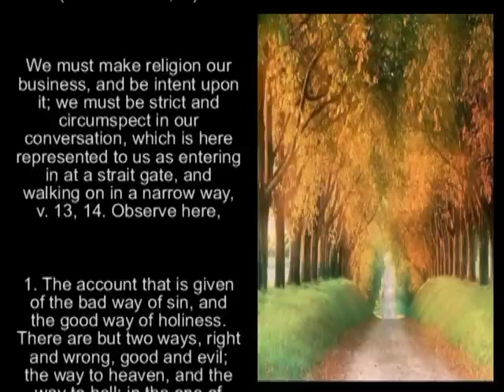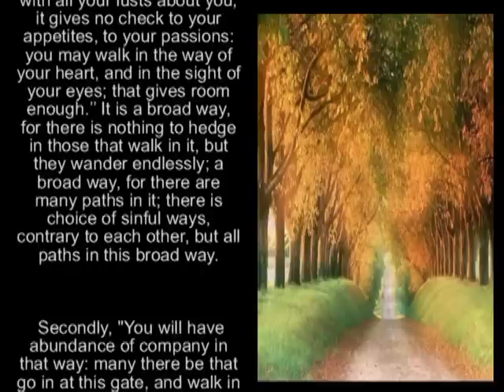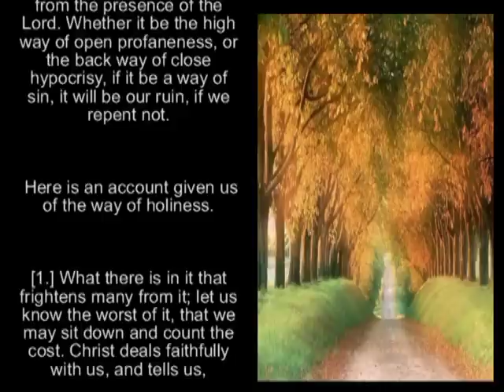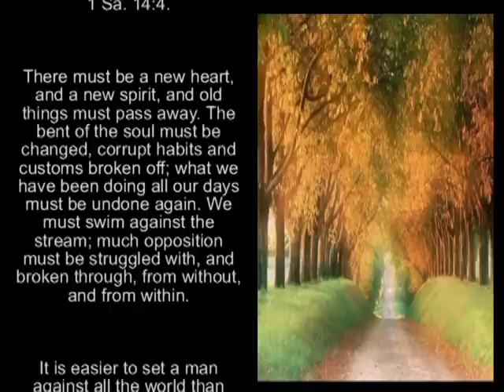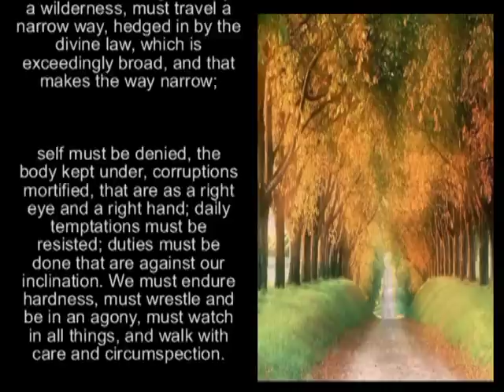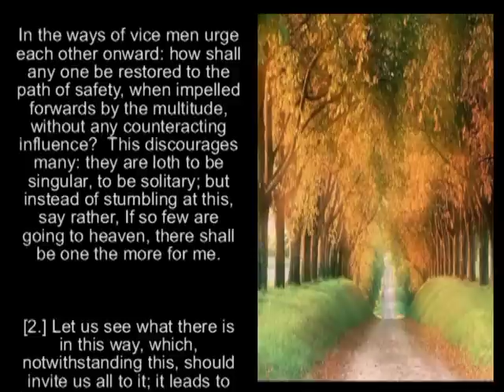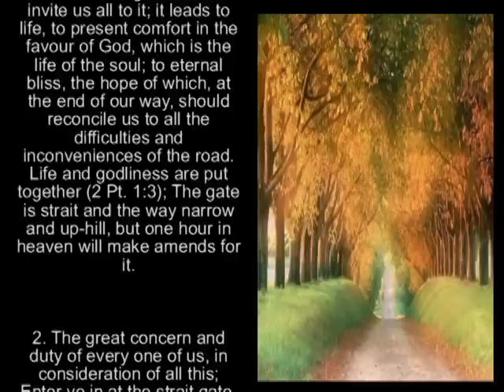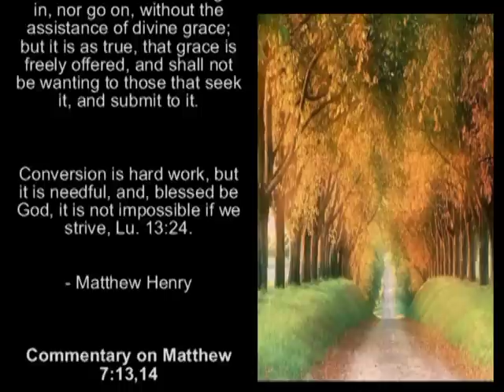The Difficult Way to Life / The Broad Way to Destruction - Matthew Henry Bible Commentary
Quoting Charles Spurgeon: "First among the mighty for general usefulness we are bound to mention the man whose name is a household word, Matthew Henry. He is most pious and pithy, sound and sensible, suggestive and sober, terse and trustworthy. "

Matthew 7:13 Enter by the narrow gate; for wide is the gate and broad is the way that leads to destruction, and there are many who go in by it. 14 Because narrow is the gate and difficult is the way which leads to life, and there are few who find it."

Matthew Henry was a 17th and early 18th Century minister of the Gospel in Chester, England, and died in 1714.